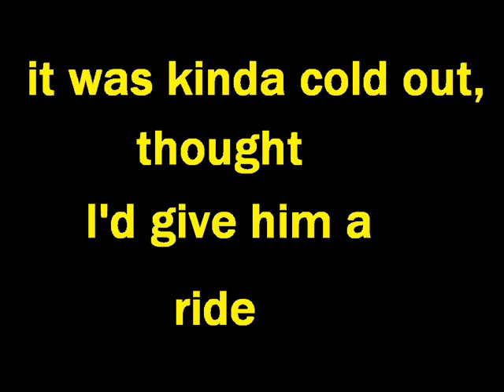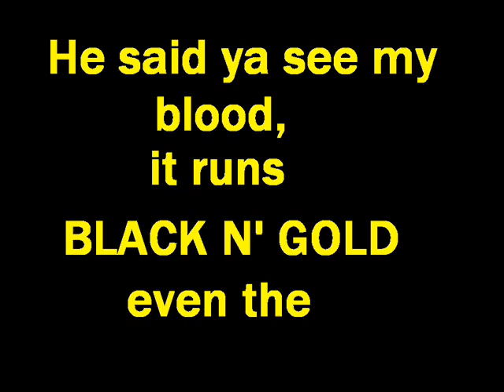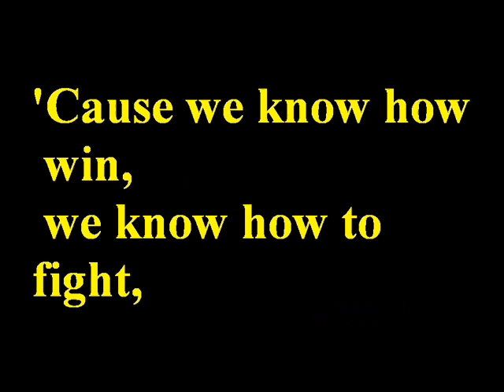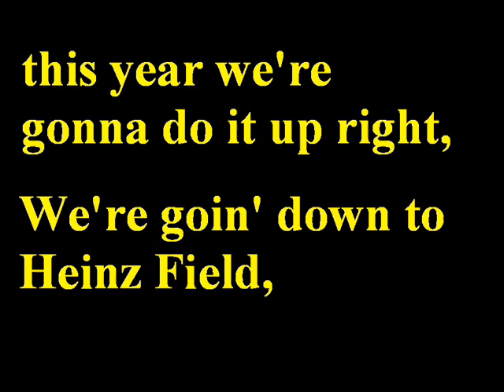Original Tailgate Video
Song by Randall Conci